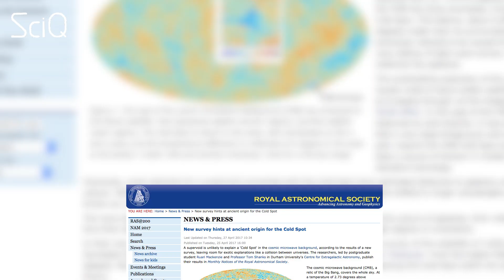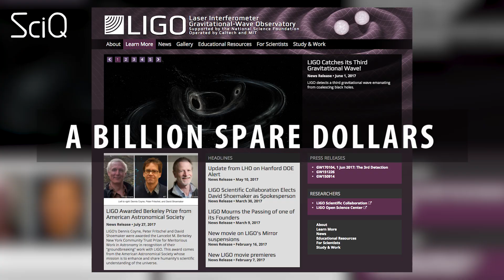The REAL Science Behind The Dark Tower!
OMG. Mind. Blown.
The Dark Tower, the movie adaptation to Stephen King’s book series - is out - YAY.
The only thing better than blond - chicks - kicking - ass, is dimension hopping time traveling physics people. Who... kick ass.

THERE’s GUNS and THEORETICAL PHYSICS! What more do you want.

But just in case you haven't already seen the film – let me give you the low down.

So Idris Elba (swoon!) - plays The Last Gunslinger, on a mission to stop the evil Man In Black, from destroying The Tower.

***CUT TO TRAILer***

IDRIS: thousands of gunslingers were knights, sworn to protect it - now I’m the only one left

MATTHEW: The tower will fall - get used to the carnage

The film shows different worlds –  our world (NYC), the Gunslingers world, Mid-World and End-World (where the Dark Tower is).

The Tower is super important! Obviously!  Without it  and the beams that stretch out from it, holding all worlds together and supporting reality - everything would collapse and we’d all become extinct.

But as the beams start to fall, the barriers between the worlds weaken, and people start to cross over to other universes, which means the war comes to our world -- EARTH!

***jayde eating popcorn, looking like she is watching,, fixated***

OMG.

realizes the audience is watching.***

So, there’s two super cool theoretical ideas in this movie

ONE: In the Dark Tower, other universes exist, somewhere within our galaxies - is that possible?

Great question could alternative galaxies exist, and the answer is Absolutely Maybe! Some astronomers seem to think this idea is possible, they call it the  “multiverse,” a cosmos in which there’s multiple universes. Or rather,  infinite universes– filling such a vast space in SPACE TIME that these other universes lay in dimensions that our senses are incapable of perceiving in our small region of the multiverse.

That sounds - really weird, but we actually have some proof that the multiverse exists. The UK Royal Astronomical Society, made this diagram revealing a “cold spot” in the radiation produced by the formation of the Universe more than 13 billion years ago. See it’s right there, the cold spot.

They theorize the cold spot maybe happened when our universe collided with another universe... which **might** look like THIS:

See how each universe is CURVED, like a fishbowl, and in ours we’re on the INSIDE, unable to see the OUTSIDE!

***Jayde makes AMAZED face*** Whoa!

So if other universes MIGHT exist, how can we explain that they’re totally different, but simultaneously similar, moments in space AND time, Like in the Dark Tower?

Great question - you’re obviously a physics nerd.

The idea shown in the Dark Tower is not JUST a Multiverse, but an ALTERNATE universe is Parallel universes have nothing in common with each other, other than that they exist, but an "alternate universe" implies that these universes had the same history up to a point of divergence.

***Jayde makes AMAZED face***

TWO: If the universe of Dark Tower and our universe exist on the same timeline, would
[:20-22]chaos in an alternate universe cause there to be chaos in our own?

Oh my goooooood!  great question!!!

And the answer is , again, ABSOLUTELY! Maybe…Last year, members of LIGO - had a billion spare dollars and with that billion dollars they did some exploring of space - discovered that 1.3 billion years ago, two black holes collided and merged together form a single, super massive black hole [play half second of ‘supermassive black hole], and that collision of the two black holes released an amount of energy equal to THREE of our suns. Which is a buttload of energy to send out to the universe.

This video is presented by Jayde Lovell, at Youtube Space NY. Written by Wandy Oritz, edited by Lesley Pauli at the YouTube Space NYC.